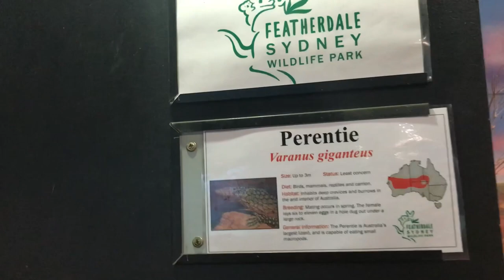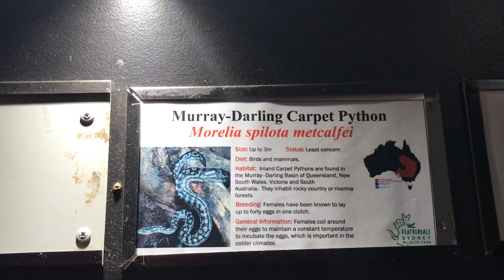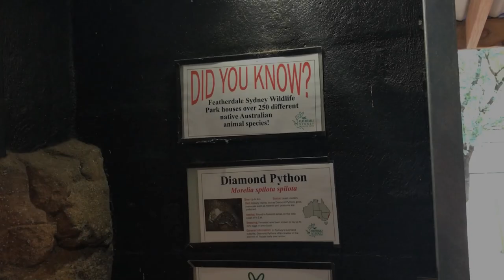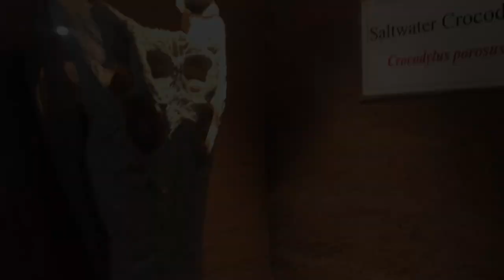Reptiles - Featherdale Wildlife Park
Some of the reptiles at the Featherdale Wildlife Park in Sydney.